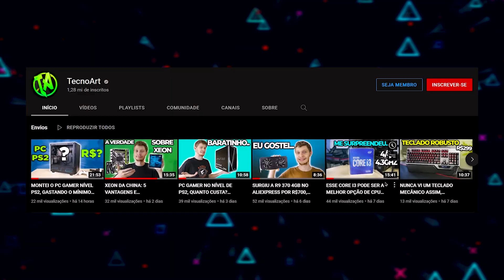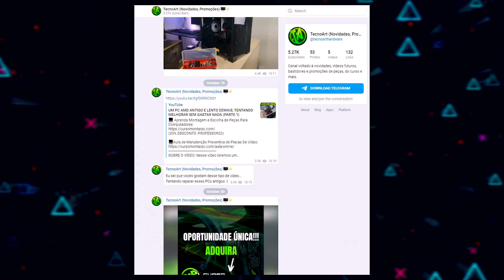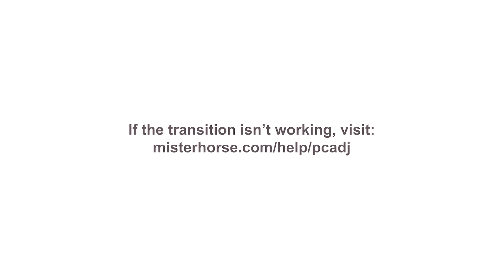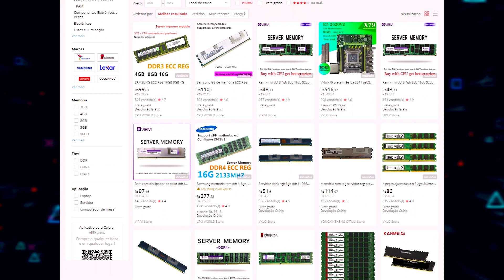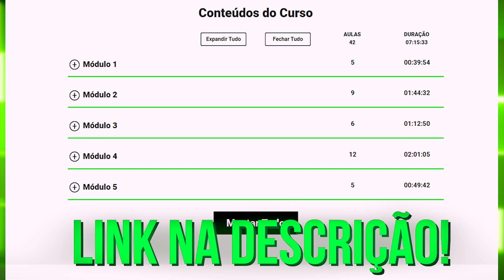AS PEÇAS DE PC HOJE VÃO AGUENTAR OS JOGOS FUTUROS? MEMÓRIAS RAM ECC? Dúvidas de Informática #13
SOBRE O VÍDEO: Esse é um vídeo de perguntas dos inscritos em que respondo aqui de forma mais descontraída, espero que goste do vídeo. Curta e compartilhe se gosta desse tipo de conteúdo e não deixa de comentar. Um grande abraço e um excelente fim de ano para ti!

NOVIDADES E PROMOÇÕES?